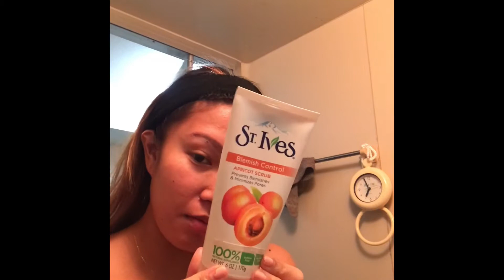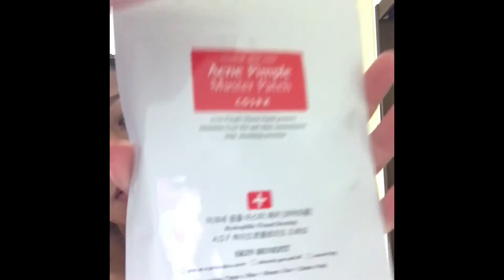HOW TO CURE PIMPLES/ACNE OVERNIGHT ,watch till the end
Im not a professional make up artist ,.,. I just want to show you guys my make up and skin tips
Note : may the products is effective to me and not effective in your  face‼️ (hiyangan lang yan bes )

Face soap - 👍april skin magic stone